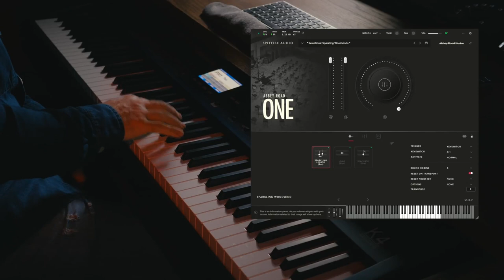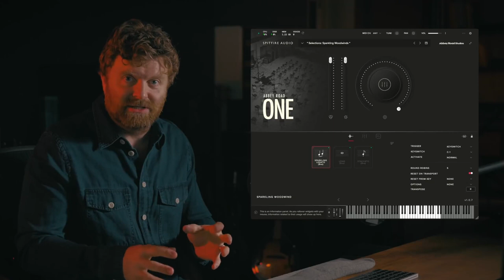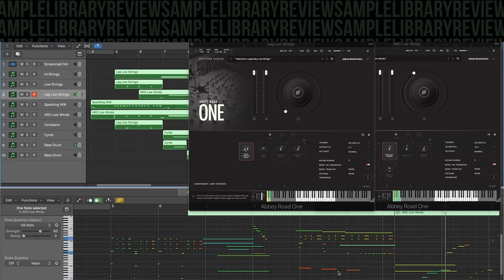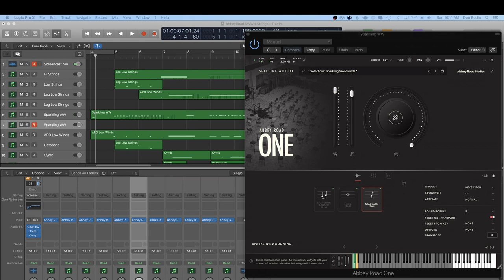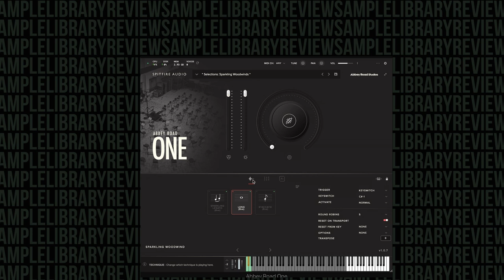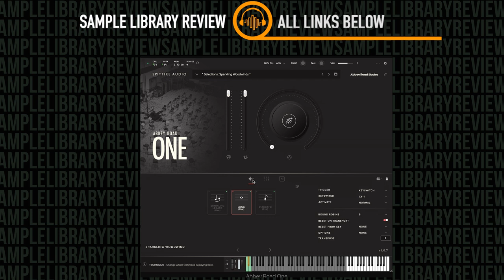Quick Look: Spitfire Audio's Abbey Road One: Sparkling Woodwinds & Legendary Low Strings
Spitfire audio once again captures the magic of Abbey Road’s iconic Studio One this time releasing Legendary Low Strings & Sparkling Woodwinds in the developer's standalone AU, VST & AAX compatible plugin.

In this video, we have a listen to the instruments in a short mock-up and a quick look into the instrument’s sounds and options.

Both Legendary Low Strings & Sparkling Woodwinds are available for $49 from Spitfire Audio